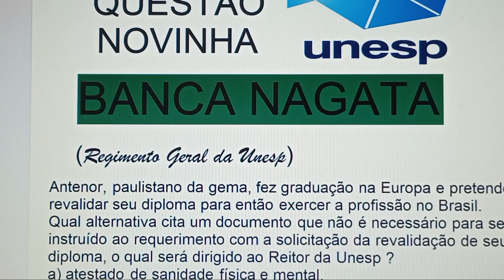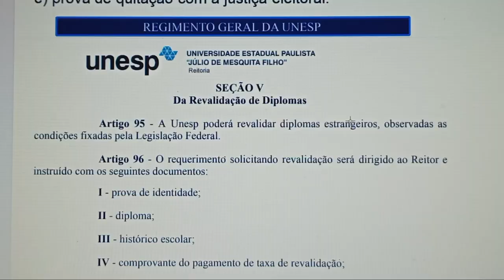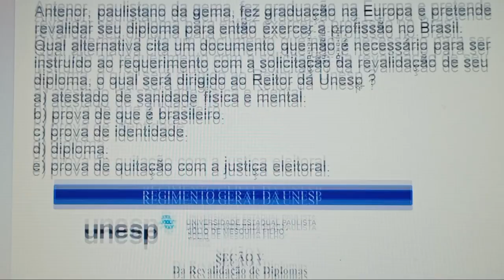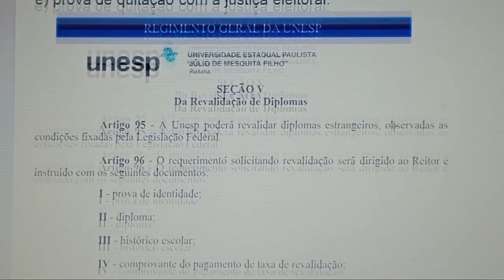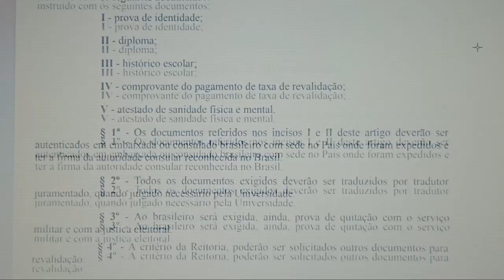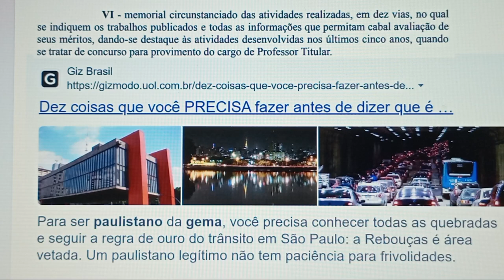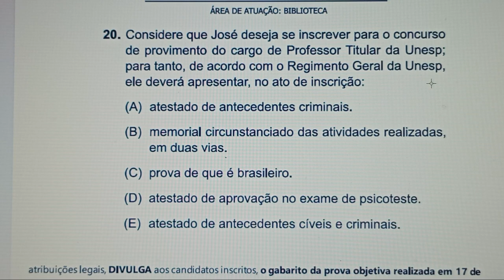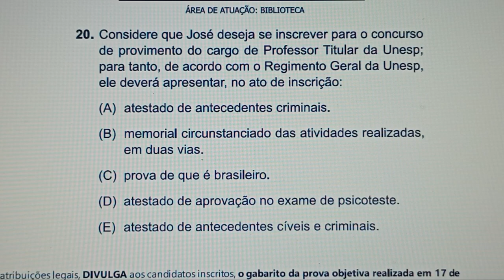Regimento Geral da Unesp: questões simples que DERRUBAM a maioria dos candidatos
QUESTÃO INÉDITA (BANCA NAGATA)

Antenor, paulistano da gema, fez graduação na Europa e pretende revalidar seu diploma para então exercer a profissão no Brasil.
Qual alternativa cita um documento que não é necessário para ser instruído ao requerimento com a solicitação da revalidação de seu diploma, o qual será dirigido ao Reitor da Unesp ?
a) atestado de sanidade física e mental.
b) prova de que é brasileiro.
c) prova de identidade.
d) diploma.
e) prova de quitação com a justiça eleitoral.

2024 assistente de suporte ACADÊMICO I (área de atuação: biblioteca)
CÂMPUS DE ARAÇATUBA: FACULDADE DE MEDICINA VETERINÁRIA
Regimento Geral da Unesp (cobrado em LEGISLAÇÃO)

20. Considere que José deseja se inscrever para o concurso de provimento do cargo de Professor Titular da Unesp; para tanto, de acordo com o Regimento Geral da Unesp, ele deverá apresentar, no ato de inscrição:
(A) atestado de antecedentes criminais.
(B) memorial circunstanciado das atividades realizadas,
em duas vias.
(D) atestado de aprovação no exame de psicoteste.
(E) atestado de antecedentes cíveis e criminais.

2022 assistente administrativo ii (área de atuação: triagem, emergência e documentação)
Câmpus de São José dos Campos: Instituto De Ciência E Tecnologia
Regimento Geral da Unesp (cobrado em CONHECIMENTOS ESPECÍFICOS)

24. Assinale a alternativa que apresenta todos os documentos necessários para a revalidação de diploma de brasileiro, conforme disposto no Regimento Geral da Unesp.
A) Cópia do RG e CPF, diploma, histórico escolar, comprovante do pagamento de taxa de revalidação e atestado de sanidade física e mental.
B) Prova da identidade, diploma, histórico escolar, prova de quitação com a justiça eleitoral e atestado de sanidade física e mental.
C) Cópia do RG e CPF, diploma, comprovante do pagamento de taxa de revalidação, prova de quitação com o serviço militar e atestado de sanidade física.
D) Prova de identidade, diploma, histórico escolar, comprovante do pagamento de taxa de revalidação, atestado de sanidade física e mental e prova de quitação com o serviço militar e com a justiça eleitoral.
E) Cópia do RG e CPF, diploma, histórico escolar, prova de quitação com o serviço militar e com a justiça eleitoral e atestado de sanidade mental.